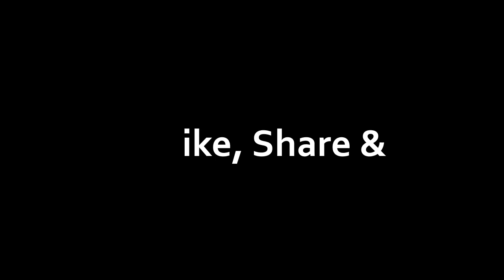Democrat or Republican | 2024 Elections